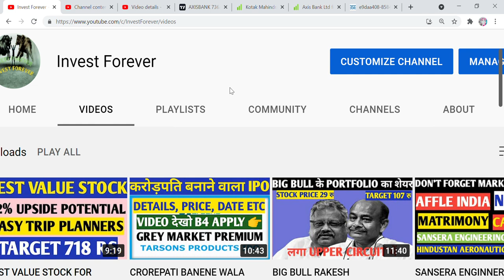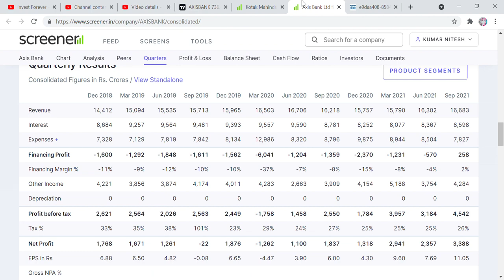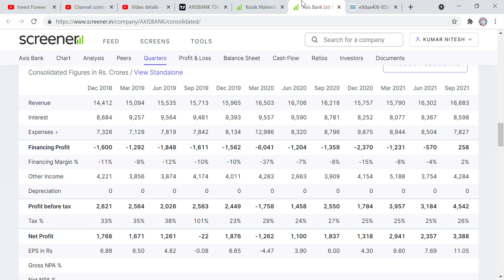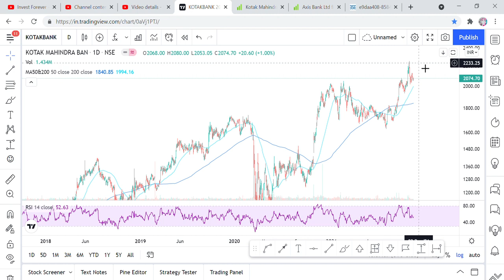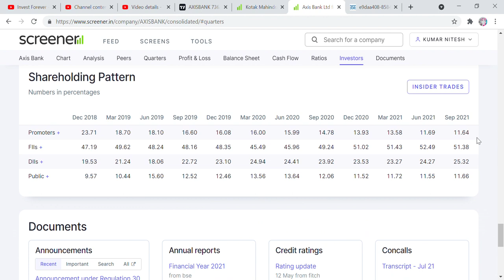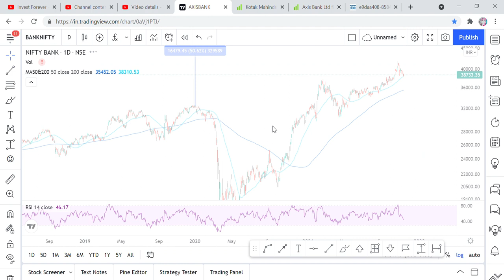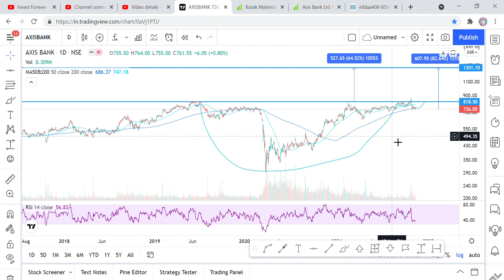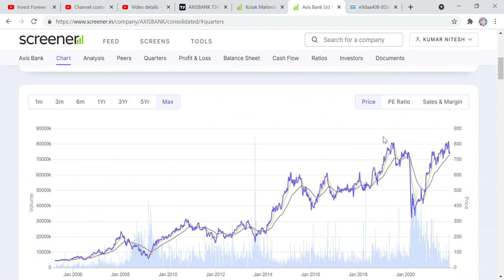BEST BANK TO INVEST NOW, AXIS BANK STOCK ANALYSIS, TARGET 1300 RS, 80% UPSIDE POTENTIAL, NIFTY BANK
Hi Friends,